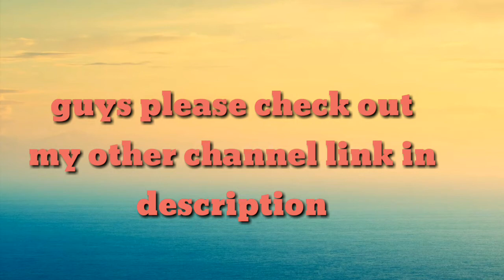Marval future fight official trailer free to use